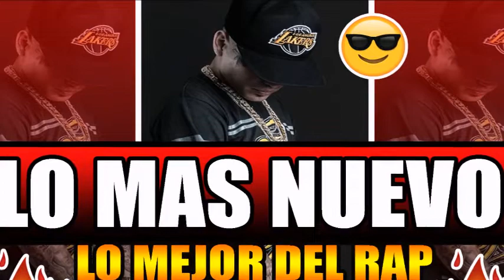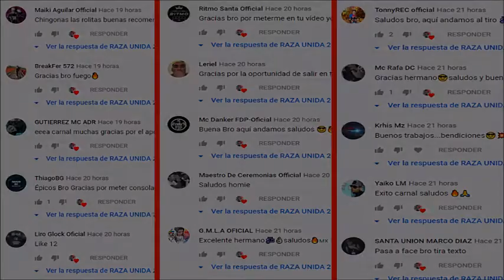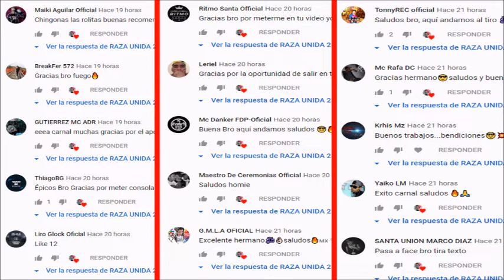LO MAS NUEVO DEL RAP//LO MEJOR DEL RAP//NUEVOS ESTRENOS//2019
¡¡QUE HAY RAZA!! BIENVENIDOS A MI CANAL AQUÍ PUEDEN ENCONTRAR TOP'S NOTICIAS AVANCES Y TODO SOBRE LO DE TU RAPERO FAVORITO, Y ACERCA DE LOS NUEVOS EXPONENTES DEL RAP

♫♪.ılılıll|̲̅̅●̲̅̅|̲̅̅=̲̅̅|̲̅̅●̲̅̅|llılılı.♫♪
ESCUCHA MI NUEVA CANCIÓN

TAMBIÉN SÍGUENOS
EN INSTAGRAM 👇👇👇👇

Solo se disfrazan remix X Ntho X dianma X miky-a X kchorro X khoba HDLV GVNG

GRACIAS POR TU VISITA Y TU LIKE

AQUÍ VERAS A RAPEROS COMO
MC DAVO ALEMAN ENTRE OTROS RAPEROS DE MÉXICO,